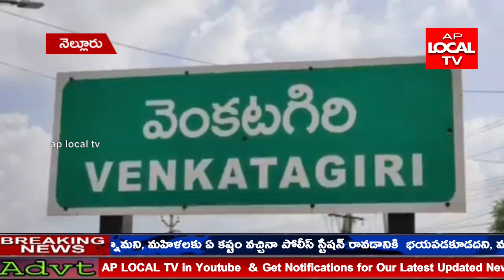లోక్ సభ అభ్యర్థి రత్నప్రభ క్రాస్ రోడ్డు నుండి కాశీ పేట , ఆర్చ్ సెంటర్ , ప్రధాన కూడలి వరకు ర్యాలీ